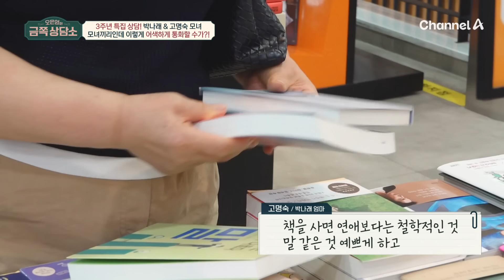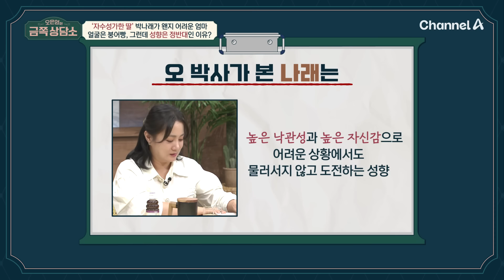[밥친구] 엄마에게 들려오는 나래를 향한 험담🤬🤬 나래가 엄마와 어색한 이유 | 오은영의 금쪽 상담소 149회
🍯몰아볼 클립 ▶ [오은영의 금쪽 상담소] 149 회

00:00 하이라이트
01:08 나래 엄마의 등장
09:47 어색한 모녀 사이
20:16 엄마의 과한 걱정
30:38 투정 없는 나래가 미운 엄마
39:36 어색한 모녀를 위한 솔루션